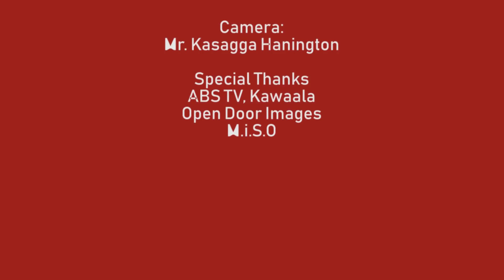Museveni Yalileeta Kayihura Akube Tumukunde-Tamale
AYAGALA OKULANGIRA BIZINEESI YO KU MUKUTU GUNO KUBIRA OMUKUBIRIZA WAGWO KU NNAMBA 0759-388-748

CALL THE CHANNEL MODERATOR ON 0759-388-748 FOR ADVERTISEMENT SPACE ON THIS CHANNEL.